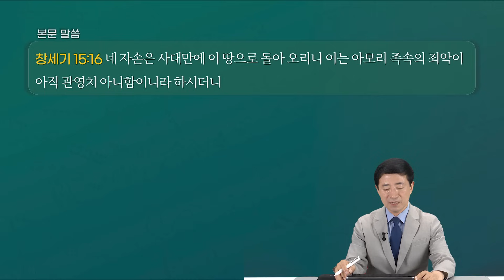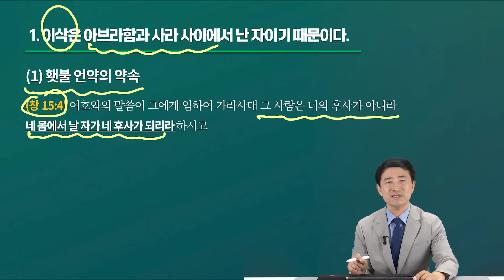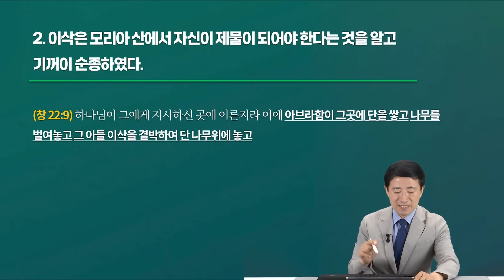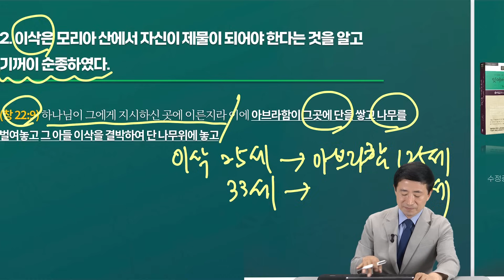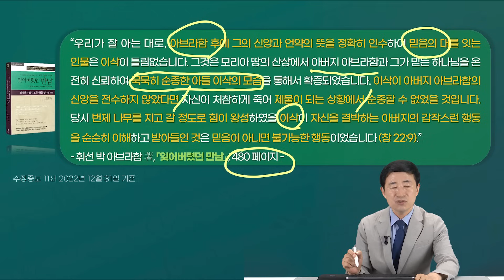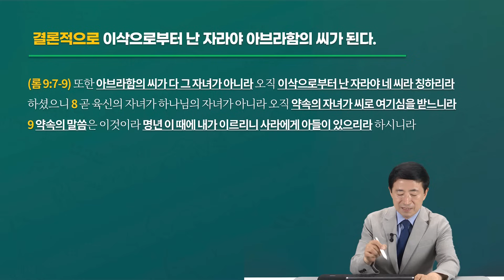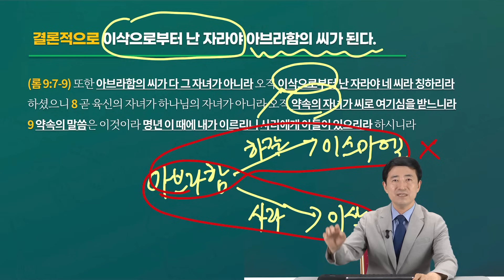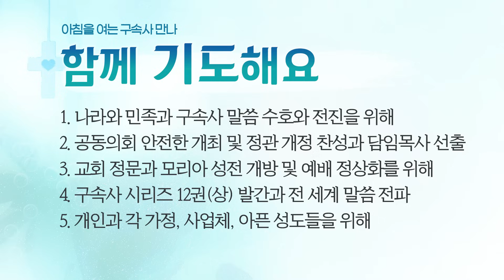[2024년 8월 8일(목)] 아침을 여는 구속사 만나 - 아브라함 이후 다음 대代의 인물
제목: 아브라함 이후 다음 대代의 인물
본문: 창세기 15장 16절
말씀: 이승현 목사

할렐루야! ^_^